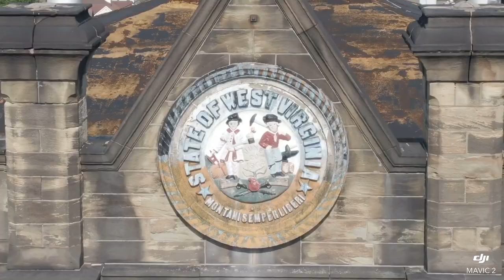Saint Francis Church, the old West Virginia State Penitentiary & the Grave Creek Mound.